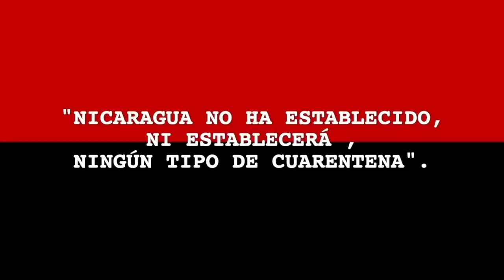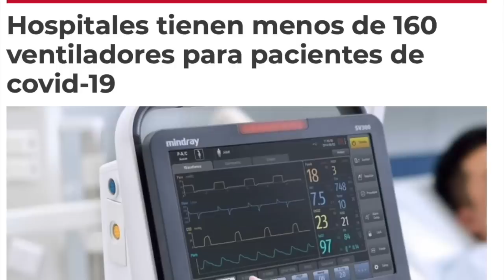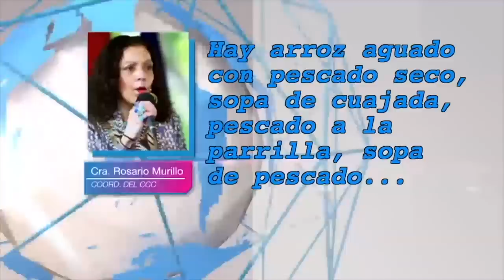ESPECIAL | Lo mejor de la Última Mirada News: Ortega, Murillo y el coronavirus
Edición especial sobre lo mejor que ha producido La Última Mirada News, en las últimas semanas, con los personajes del momento: Ortega, Murillo y el coronavirus.